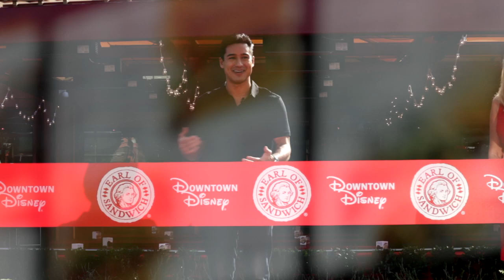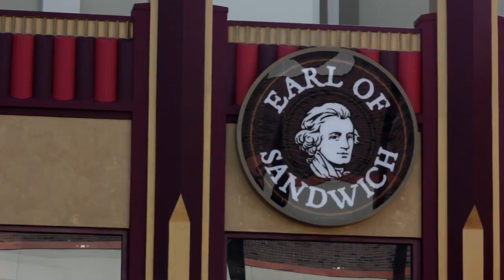Earl of Sandwich Grand Opening at Downtown Disney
Earlier this month, DisneyExaminer was honored to attend a fancy function.

Earl of Sandwich, the-not-so-fancy-but-extremely-tasty sandwich restaurant, has just opened its first and ONLY California location with the Mouse at the Downtown Disney District in California.

Take a look at the grand opening festivities in the video above. The official ribbon cutting ceremony had some talent on hand that included Angels All-Star Bobby Grich, Earl of Sandwich co-founder Robert Earl, and Extra TV Host Mario Lopez!

There ceremony was a great primer to what was to come...the GREAT food! Read our full review on the place here -

Special thanks to Ralph Corpuz from A Touch of Soul Productions for the video! Be sure to check him and his business out for your next event. A great guy who really puts his heart AND soul into each video.

Be sure to visit DisneyExaminer.com for more on this and many more things Disney!